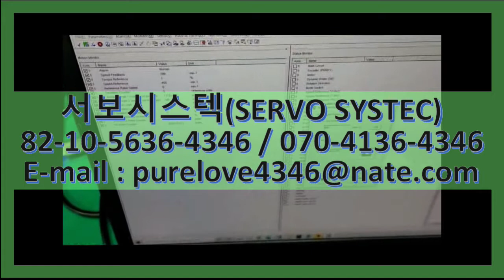SGMPH-01A2A-YR12 YASKAWA AC SERVO MOTOR